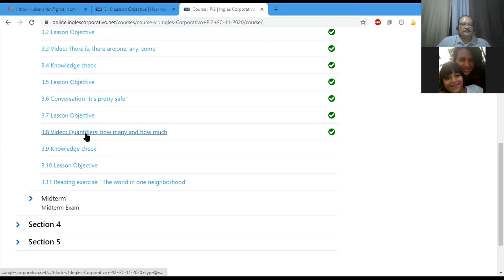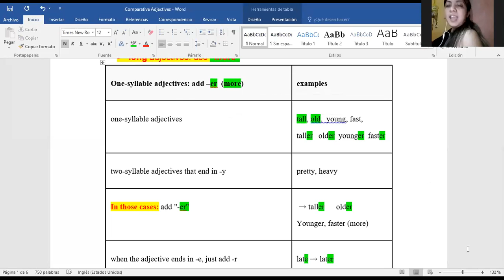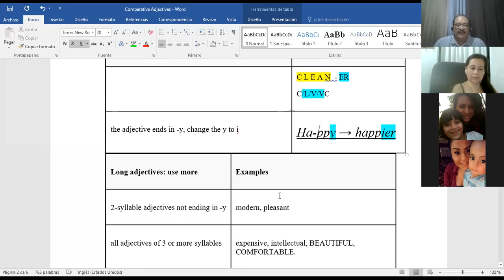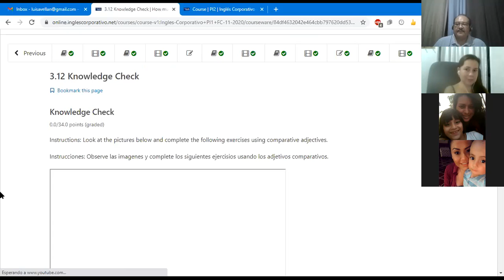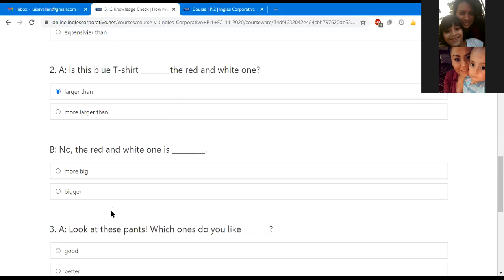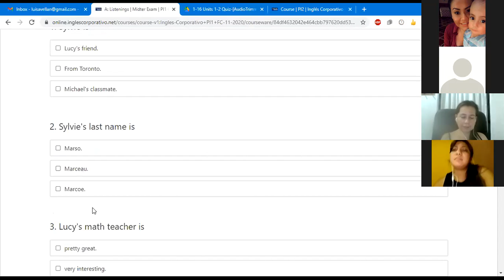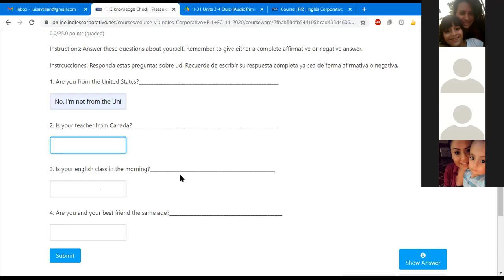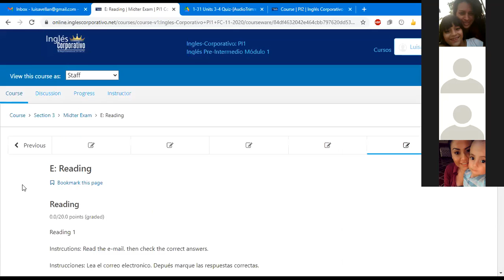Ingles Corporativo- Class # 8 MIDTERM TEST PI1-02-8-9-PM-11-20-2.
MIDTERM TEST